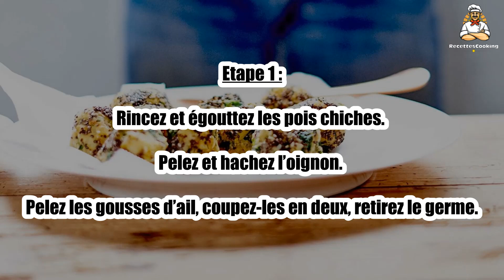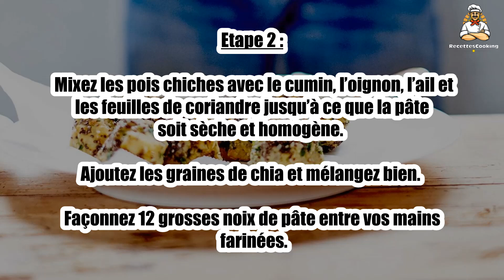Recette : Falafels aux graines de chia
Bonjour à tous, aujourd’hui recettescooking.com vous présente la recette suivante : Falafels aux graines de chia

TEMPS TOTAL : 20 min
Préparation : 15 min
Cuisson : 5 min

Ingrédients :

0,5 Boîte de pois chiches de 400 g
1 Oignon
2 gousses Ail
2 cuil. à soupe Graines de chia
0,5 cuil. à café Cumin
0,5 Bouquet de coriandre
1 Bain de friture
Sel
Poivre

Etape 1 : Rincez et égouttez les pois chiches. Pelez et hachez l’oignon.

Pelez les gousses d’ail, coupez-les en deux, retirez le germe.

Etape 2 : Mixez les pois chiches avec le cumin, l’oignon, l’ail et les feuilles de coriandre jusqu’à ce que la pâte soit sèche et homogène.

Ajoutez les graines de chia et mélangez bien. Façonnez 12 grosses noix de pâte entre vos mains farinées.

Etape 3 : Chauffez un bain de friture à 180 °C.

Faites frire les falafels 2 à 3 min en les retournant avec l’écumoire pour qu’ils soient dorés des deux côtés.

Etape 4 : Egouttez-les sur du papier absorbant, salez, poivrez et servez.

00:00 Recette : Falafels aux graines de chia
00:20 Informations sur le temps de cuisson
00:32 Ingrédients
00:46 Etape 1 : Falafels aux graines de chia
01:00 Etape 2 : Falafels aux graines de chia
01:16 Etape 3 : Falafels aux graines de chia
01:29 Etape 4 : Falafels aux graines de chia